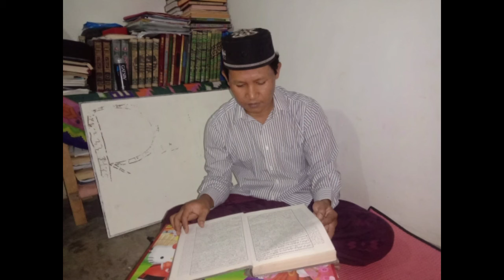تفسير جلا لين سورة البقرة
مع اهلى فى البيت